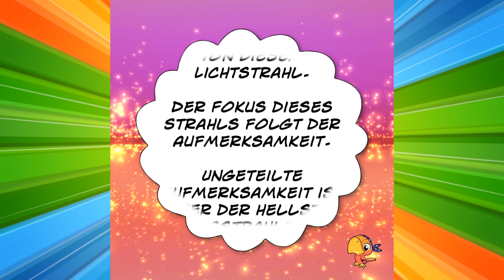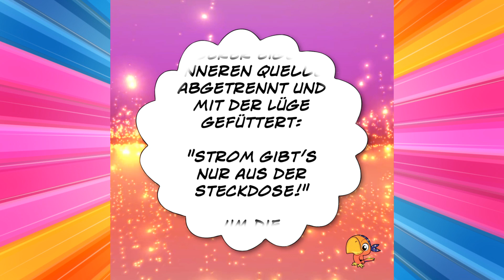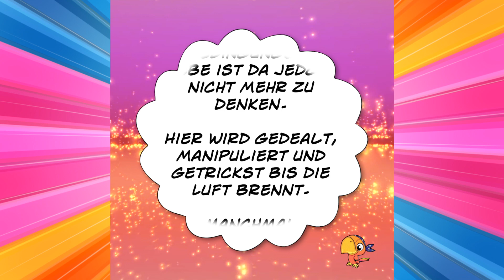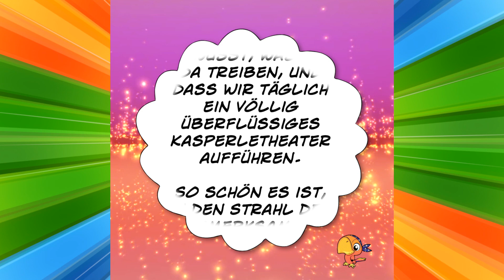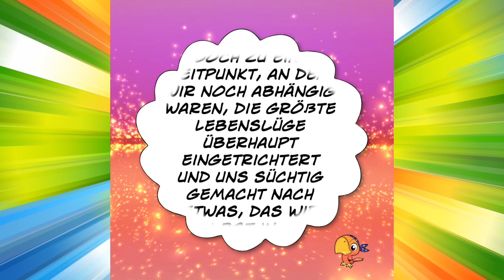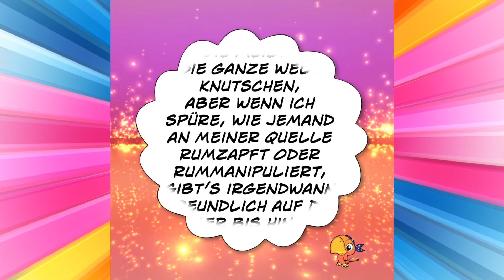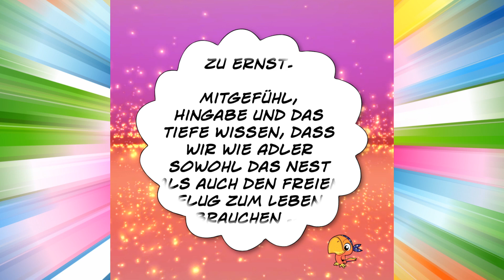Bedingungslose Liebe - Wie geht das? - Geistesblitze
Liebe ist frei und grenzenlos. Jede Bedingung schneidet sie in Scheibchen. Wir machen aus ihr eine Ware, ein handelbares Objekt. Wir reißen uns damit die Federn aus und machen uns flugunfähig. Aus Adlern werden gerupfte Hühner. Wollen wir uns das wirklich antun?

Mit Bedingungen zwingen wir die Liebe in die Polarität. Wir geben ihr Gegenteile wie z.B. Hass, Lieblosigkeit oder Gewalt. In Wirklichkeit ist sie die nichtpolare göttliche Kraft, aus der das Universum entstanden ist. Alles was Ist oder auch Gott hat kein Gegenteil. Gott oder Liebe in Dosen abfüllen zu wollen, ist so sinnvoll wie die Antarktis in Eiswürfel zu schneiden.